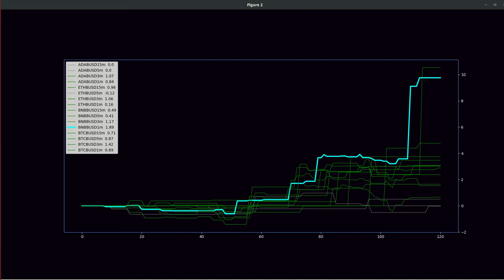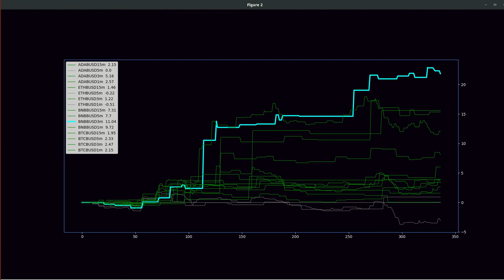Assets Performance_Bot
Portfolio management.